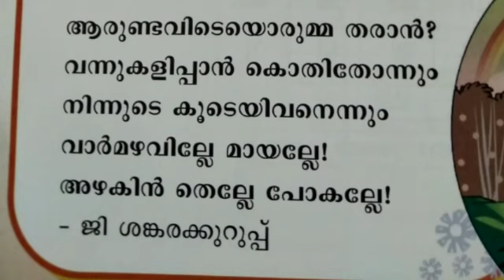St.Mary's School, Manappally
Online Class Std-2 Malayalam